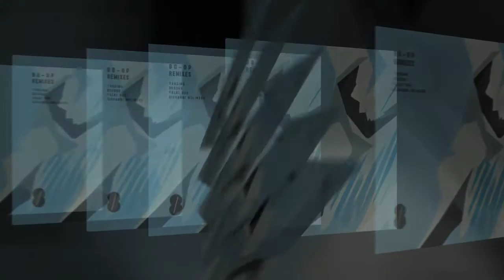Yansima - Bo-Op (Desogo Remix)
Desogo's remix is a deep track with thoughtful pads and deft little percussive hits that lock you in. Tender and lush sounds, its mid-tempo kicks and suspensory pads are interwoven with smooth melodies add to the atmospheric and seductive effect. This is one out as a real gem that you can’t ignore.

Artists: Yansima
Remixers: LetKolben, Giovanni Molinaro, Falki Hoz
Title: Bo-Op Remixes
Catalog: ACHT047D
Format: Digital
Date: Sep 2, 2019

Official Artist pages:
YANSIMA